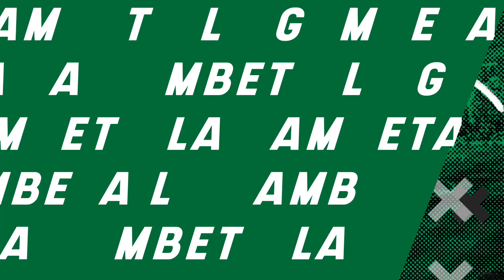🚨¡POR FIN ADIÓS PELÁEZ!🚨|Ame iría x PORTERAZO de Liga MX💣| La CURIOSA PETICIÓN de Tuca😮